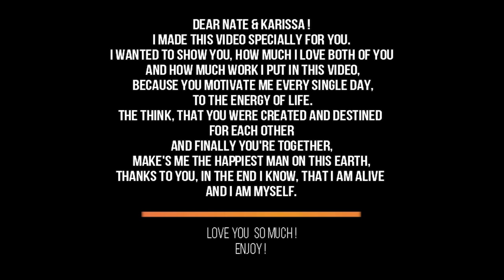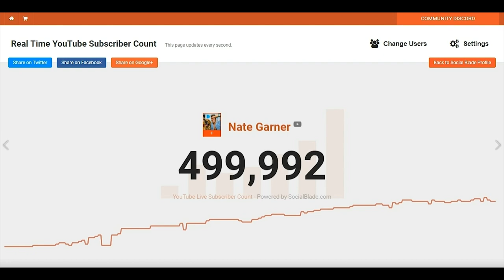Nate Garner & Karissa Moments #1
Edited by : iamnategarnerfan_

Song : Anki - Our Escape feat. Mouse

Anki

Mouse

Tomos - Holding Together feat. Ana Michell

IMPORTANT !

#1.None of these images, music & video clips were created/owned by us.

#2.This video is purely fan-made, if you (owners) have seen your content and want to remove this video, please message us privately before doing anything.
We will respectfully remove it immediately. Please don't use YouTube strikes!

#3.COPYRIGHT DISCLAIMER UNDER SECTION 107 OF THE COPYRIGHT ACT 1976 - Copyright Disclaimer Under Section 107 of the Copyright Act 1976, allowance is made for "fair use" for purposes such as criticism, comment, news reporting, teaching, scholarship, and research.

#5.THIS IS FOR ENTERTAINMENT, FOR FUN!

#6.If you have any suggestions, ideas, thoughts and questions, feel free to contact me :) I'm always open to suggestions and I'm trying my best to provide the best to my viewers.